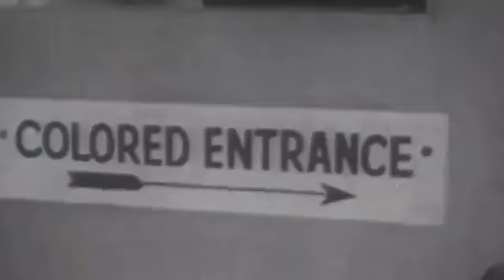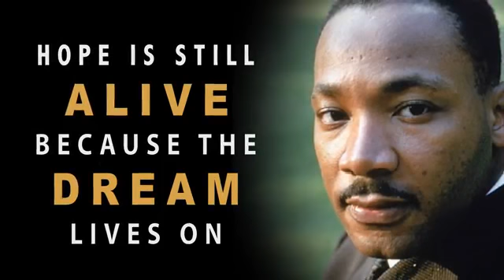A Man Named King by Brian Douglas Neal formerly known as DJ Brock Steel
Song I wrote back in 1998 to pay tribute to the great civil rights icon,  Dr. Martin Luther King,  Jr.